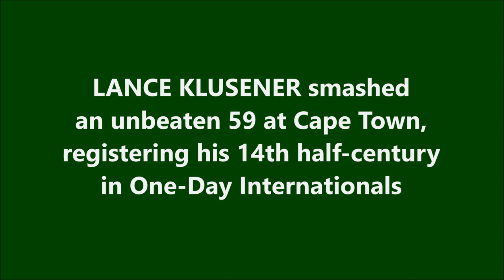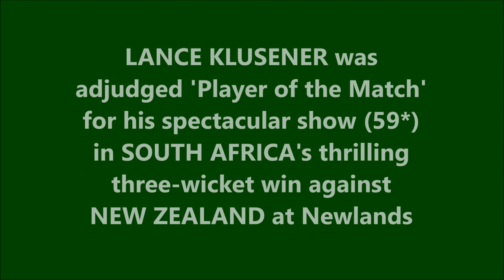LANCE KLUSENER | 14th ODI Fifty | 59* @ Cape Town | 6th ODI | NEW ZEALAND tour of SOUTH AFRICA 2000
Also watch,

SHAUN POLLOCK | Best ODI Spell by a SOUTH AFRICAN Captain | 5/37 vs INDIA | 2001 Triangular Series

CRAIG McMILLAN | 22nd ODI Fifty | 64 @ The Oval | NEW ZEALAND vs USA | ICC Champions Trophy 2004

CHRIS HARRIS | Best Bowling Strike Rate for NEW ZEALAND in ODI | 4/7 vs SCOTLAND| ICC WORLD CUP 1999

JONTY RHODES | 18th ODI Fifty | 69 @ Cape Town | 6th ODI | NEW ZEALAND tour of SOUTH AFRICA 2000

Lance Klusener is a South African cricket coach and former cricketer. He was known for his aggressive batting and his fast-medium swing bowling. He is nicknamed "Zulu" because of his fluency in the Zulu language. Since his retirement he has occasionally commentated on cricket in both Zulu and Xhosa, as the two languages are mutually intelligible.

Klusener made his Test debut for South Africa against India in Calcutta during the second Test in 1996/97. At the time playing primarily as a bowler, Klusener took some fearful hammering in the 1st innings at the hands of Mohammad Azharuddin, who at one point hit him for 5 consecutive fours, but Klusener returned what would remain career best figures of 8/64 in the second.

Klusener will be remembered mainly for his contributions in One Day Internationals, in which he became feared as a hard hitting batsman and was voted as Man of the Tournament during the 1999 World Cup. He showed glimpses of his big-hitting in the years leading to the 1999 World Cup. His baseball-style backlift and thunderous hitting symbolised the tournament and his heroics nearly took South Africa to the final. He was also voted as a Wisden Cricketer of the Year in 2000.

His international career tapered off after this, due mainly to persistent ankle injuries, as well as a public dispute with the then South African captain Graeme Smith, who at a breakfast meeting shortly after his appointment to the captaincy described Klusener as a "disruptive force" to the younger players within the South African national cricket team, with the quote ending up in the South African press. Later Klusener and Smith patched up their differences.

He had scored 1,906 runs in 49 matches with a highest score of 174 and 80 wickets with best of 8/64 in Test Matches. In ODI's he scored 3,576 runs in 171 matches at an average of 41.1 with a highest score of 103 and took 192 wickets with a best of 6/49.

In September 2019, Klusener was appointed as the head coach of the Afghanistan national cricket team.